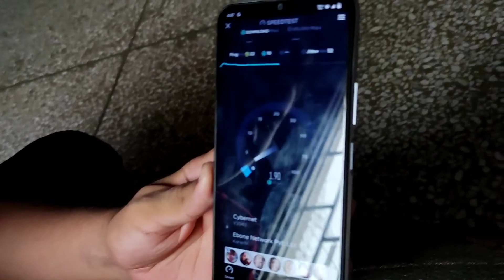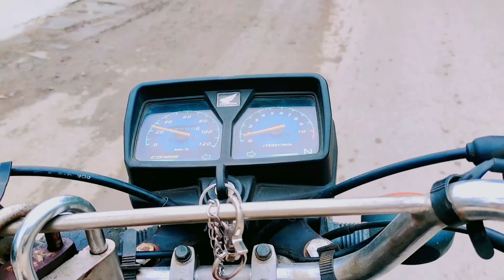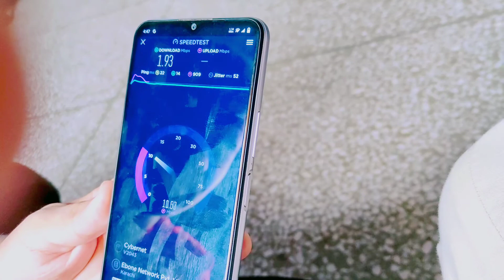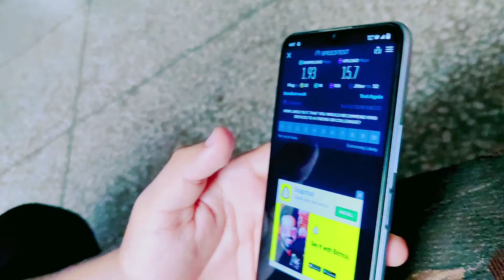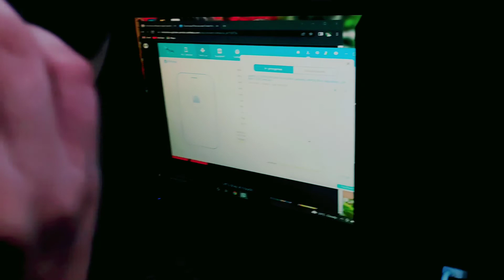da skbz | Gaming pc | lasani briyani | vivo y20 | Vlog | Fun for all